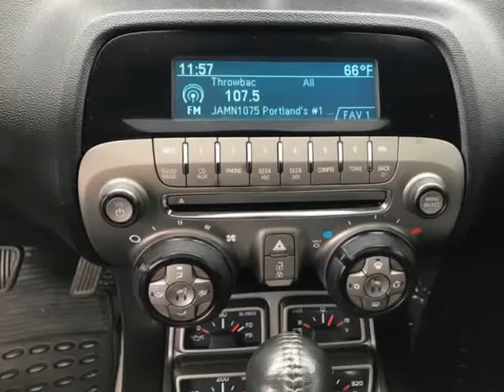2010 Chevrolet Camaro 2dr Cpe 2LT (Brooks, Oregon)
Oregon Auto Sales LLC
8970 Portland RD NE
Brooks